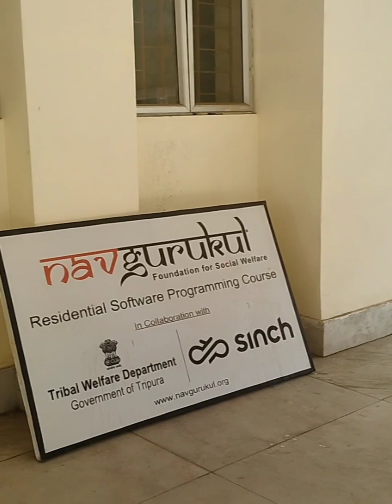[VLOG] Study Study!!! When will you get Job?? @levidailyvlog1881 20 Vlog